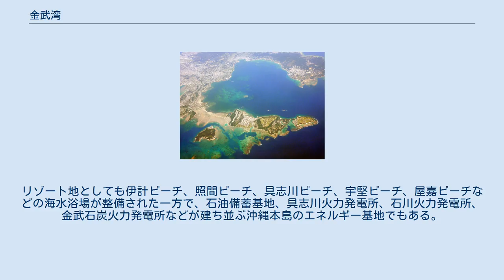金武湾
金武湾空撮 金武湾（きんわん）は、沖縄本島中央部東岸にあり勝連半島、平安座島、宮城島、伊計島、金武岬に囲まれた湾である。
北西南東径約15キロメートル、北東南西径約11キロメートルの楕円形海域からなる。
沿岸の自治体は沖縄県うるま市と金武町。
 最深部は伊計島と金武岬の間にあり水深65-70メートルである。
北部の水深はおおむね20-40メートルであるが、湾内に浮かぶ西ノ岩と呼ばれる岩礁の南側は水深10メートル程度の浅い海が広がっている。
湾の南端部は特に浅くなっており、埋め立てによって沖縄本島と平安座島とを結ぶ海中道路（沖縄県道10号伊計平良川線）が建設された。
平安座島と宮城島の間にあった海域も埋め立てられて石油備蓄基地となっており、宮城島と伊計島との間は伊計大橋で結ばれている。
湾内北部の海底は泥、南部の海底は砂が多く、湾の南縁、北縁、中央部にはそれぞれサンゴ礁が連なっている。
 浅瀬に囲まれ波浪が穏やかなため古くから天然の良港として利用されてきた。
リゾート地としても伊計ビーチ、照間ビーチ、具志川ビーチ、宇堅ビーチ、屋嘉ビーチなどの海水浴場が整備された一方で、石油備蓄基地、具志川火力発電所、石川火力発電所、金武石炭火力発電所などが建ち並ぶ沖縄本島のエネルギー基地でもある。